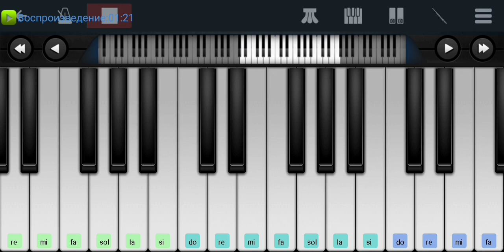🆗📌 Прогулки по воде📌 Наутилус Помпилиус 📌🆗 Perfect Piano tutorial на пианино одним пальцем